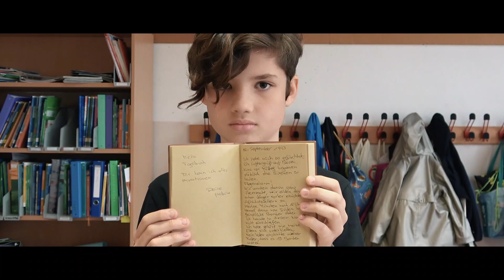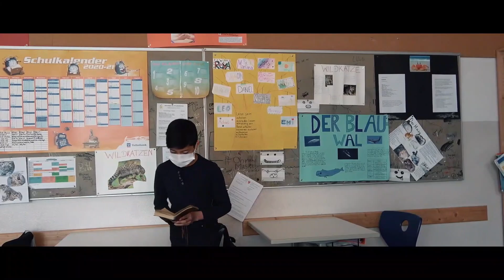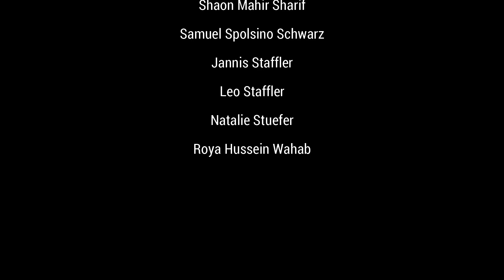Nebula - Episode 5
Die Klassen mit Schwerpunkt Theater der Mittelschule "Josef von Aufschnaiter" in Bozen haben im Schuljahr 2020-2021 die 8teilige Mystery-Serie "Nebula" unter der Regie von Alexandra Hofer gedreht. Für die Filmmusik zeichnen sich die Musikklassen unter der Leitung von Eduard Demetz und Manfred Sanin aus. Das Drehbuch stammt aus der Feder der Schüler*innen der Klassen mit theatralischer Ausrichtung.
In Episode 5 sind dafür die Schüler*innen der Klasse 1C verantwortlich.
Alle Aufnahmen wurden aufgrund der Einschränkungen während der Pandemie in Eigenregie durchgeführt.